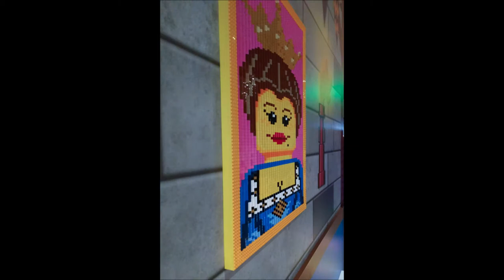Legoland California Castle Hotel Photos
Photos taken from our recent stay at the Legoland California Castle hotel. Photos show the interior of both knight and wizard rooms.